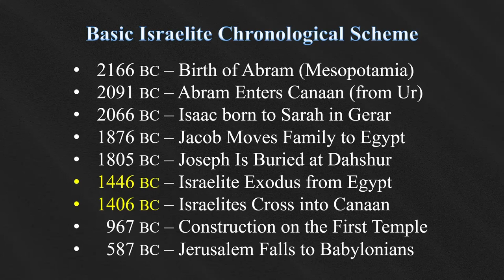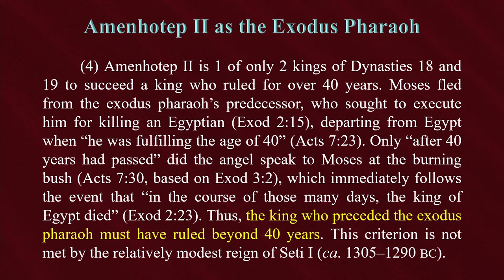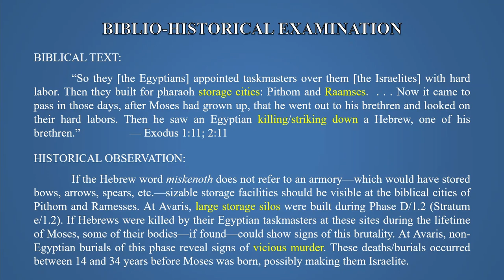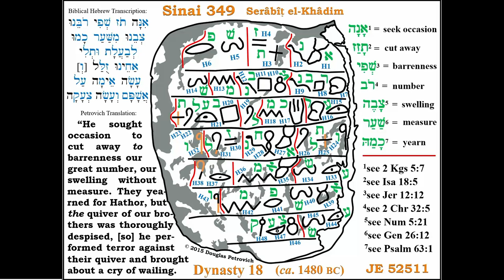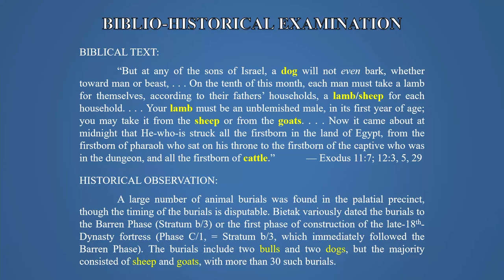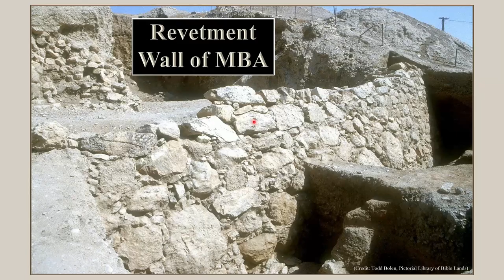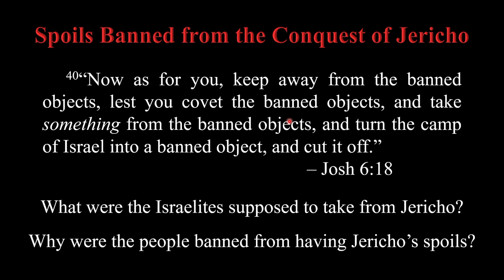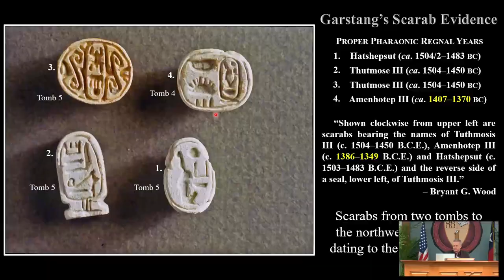12 - 2023 CTS - Douglas Petrovich - The Chronology of the Exodus Event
Douglas Petrovich - The Chronology of the Exodus Event
2023 Chafer Theological Seminary Pastors' Conference